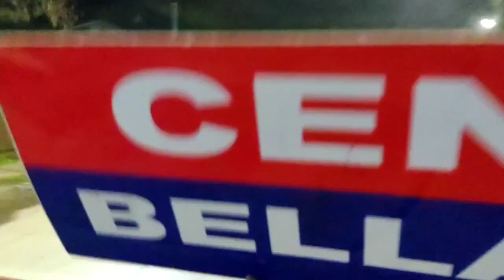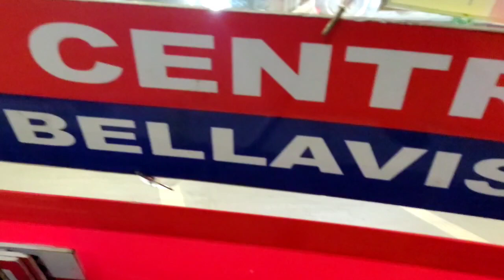Recomendando Buses: Maxibus Astor 1/M.Benz/LO-915 Chofer: Jesús Parra